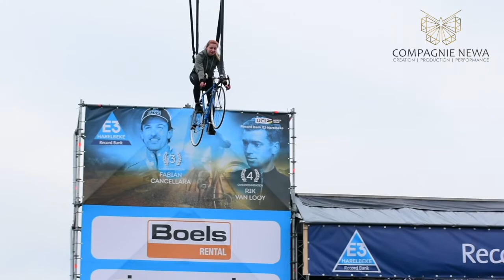MAKING OF AERIAL BIKE ADVENTURE | Outdoor show in crane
More information about this project |